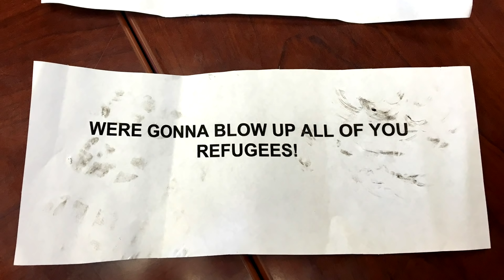Can we redesign healthcare to profitably serve the poor? | P.J. Parmar | TEDxMileHigh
Modern American healthcare is defined by its high costs, high overhead, and inaccessibility. Physician P.J. Parmar thought about this in medical school -- if he could build a practice that caters to low income folks, instead of avoiding them, then he would have guaranteed customers and very little competition. Could serving the poor be a good business opportunity? Physician P.J. Parmar founded Ardas Family Medicine, a private practice that serves resettled refugees, and Mango House, a home for refugees with activities and services that include dental care, food and clothing banks, churches, scout troops, and afterschool programs. Before studying medicine, P.J. was an environmental engineer, a backpacking guide with the Boy Scouts, and a world travel junkie. He is the son of Punjabi immigrants and stay-at-home dad to a four-year-old. P.J. owns just two identical pairs of pants and enjoys his oatmeal lumpy.

Videos Produced & Directed by
Chris Anthony / Entropy Workshop